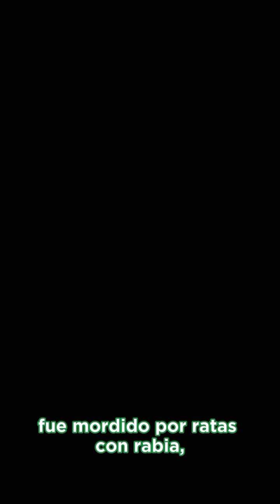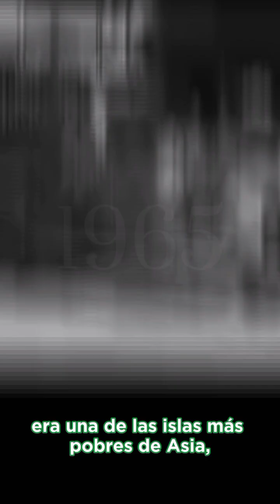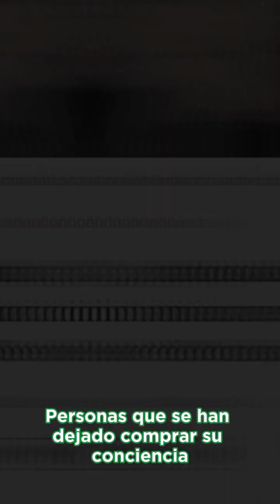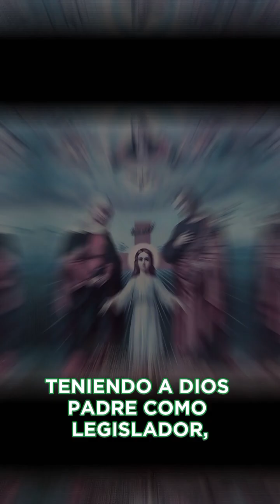ANTIOQUIA, COMIENZA LA SEPARACIÓN DE COLOMBIA.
ANTIOQUIA PAIS SOBERANO INDEPENDIENTE O COLOMBIA COMUNISTA, ELIJAN YA